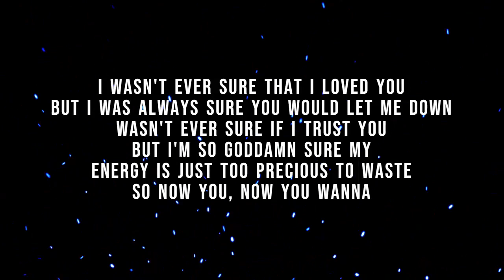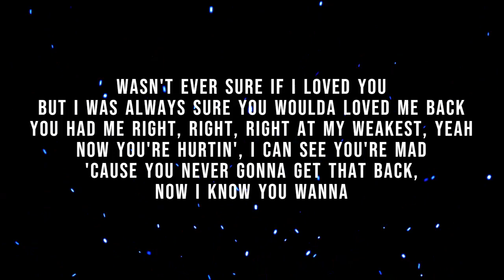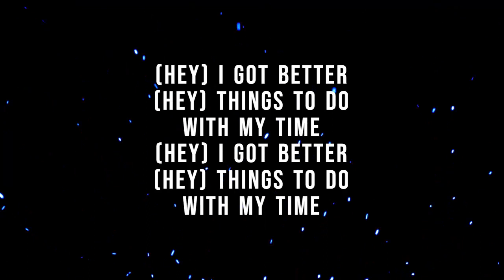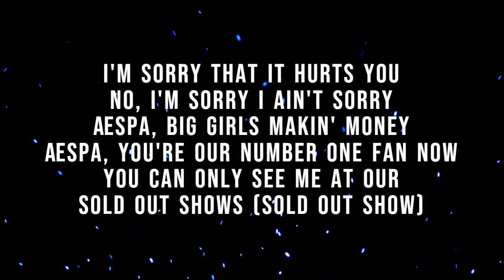aespa 'Better Things' Lyrics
Lyrics :-
[Chorus: Karina, Ningning]
Oh, oh-oh, got better things to do with my time
Better things to do with my time, do with my time than you
Oh-oh, I got better things to do with my time
Better things to do with my time, do with my time

[Verse 1: Winter, Giselle]
I wasn't ever sure that I loved you
But I was always sure you would let me down
Wasn't ever sure if I trust you
But I'm so goddamn sure my energy is just too precious to waste
So now you, now you wanna

[Pre-Chorus: Ningning, Giselle]
Know me, wanna know me
Wanna know all about me, wanna know about me
But he can't have me 'cause I left him alone
You know you wanna know me, wanna know me
But he can't have me 'cause I'm gone, no-no, know

[Chorus: Karina, Winter, All, Ningning, (Giselle)]
That I, I-I got better things to do with my time
Better things to do with my time, do with my time than you (Break it down)
Oh-oh, I, better things to do with my time
Better things to do with my time, do with my time than you (Yes)

[Verse 2: Ningning, Winter, Karina]
Wasn't ever sure if I loved you
But I was always sure you woulda loved me back
You had me right, right, right at my weakest, yeah
Now you're hurtin', I can see you're mad
'Cause you never gonna get that back, now I know you wanna

[Pre-Chorus: Winter, Karina, Ningning]
But he can't have me 'cause I left him alone (I left him alone)
I know you wanna know me, wanna know me

[Chorus: Ningning, Giselle, Karina]
That I, I got better things to do with my time
Better things to do with my time, do with my time (Break it down)

[Bridge: Karina, Giselle, Winter, Ningning, (All)]
I'm sorry that it hurts you
No, I'm sorry I ain't sorry
​aespa, big girls makin' money
​aespa, you're our number one fan now
You can only see me at our
sold out shows (Sold out show)
Will I ever go back? (No)
Will I ever trip up? (No)
Will I ever pull up on him? (No)
Watch and see, 'bout to throw
another rhythm on him (Oh, that I)

[Chorus: All, Giselle, Karina]
I, I-I got better things to do with my time
Better things to do with my time,
do with my time than you (Yes)
do with my time (Break it down)

[Post-Chorus: Winter, Ningning, (All)]
(Hey) I got better
(Hey) Things to do
With my time
With my time

[Outro: Karina, Ningning, Giselle, Winter, (All)]
another rhythm on him